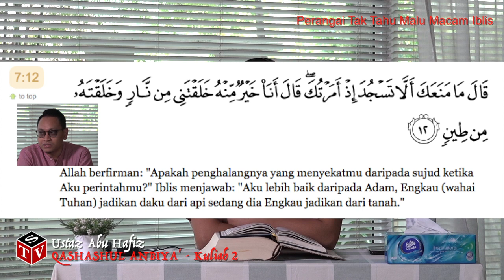Perangai Tak Tahu Malu Macam Iblis - Ustaz Abu Hafiz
Ustaz ABu Hafiz mengupas perangai manusia yang menyerupai perangai Iblis.